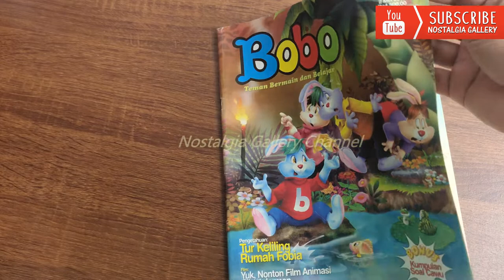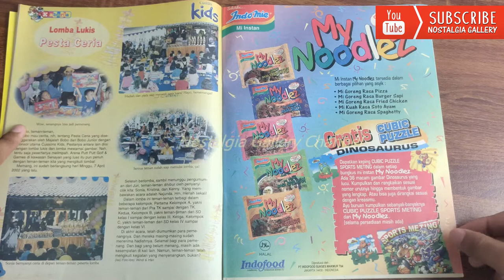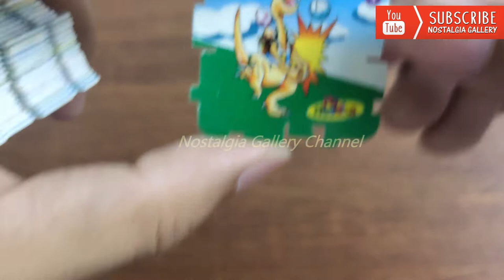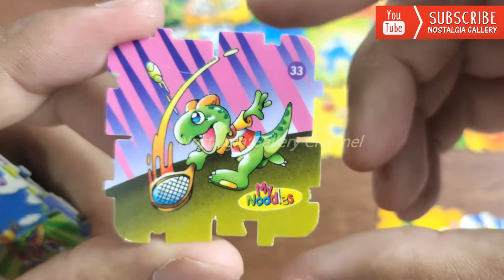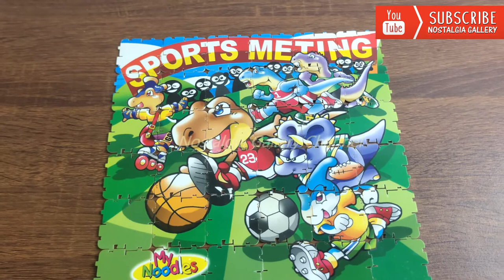Nostalgia: TAZOS Indomie My Noodlez Cubic Puzzle COMPLETE SET! (2002) Indonesian Tazos Tajos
Tazos Indomie My Noodlez Cubic Puzzle merupakan salah satu tazos yang didpatkan dari hadiah Indomie My Noodlez tahun 2002. Dulu ada 5 rasa indomie My Noodlez. Untuk hadiahnya sendiri ada 36 pcs. Silakan langsung cek videonya yah!!